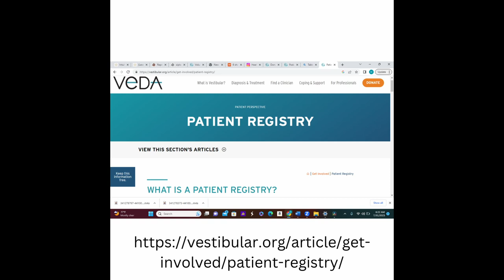Cynthia Ryan - Vestibular Disorders Associations Executive Director, E42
When you think of VeDA (Vestibular Disorders Association) what first comes to mind?  Practitioners, support groups, pink flamingos what comes to mind for you?  Well, after this conversation, VeDA, Vestibular Disorders Association will mean so much more.  The magnitude of things this organization has to offer is enormous and ever-changing due to its volunteers and all the people behind the scenes, like today's guest, Cynthia Ryan.

Cynthia has worked in non-profit management for over 18 years, prior to her dedication to nonprofit work she honed her leadership skills by managing a financial research firm for 12 years.  Interestingly, Cynthia’s mother, Eileen, suffers from Meniere’s disease, vestibular migraine, and BPPV.  Stepping into her role as VeDAs Executive Director and hearing stories from vestibular warriors all over the world, Cynthia has begun to understand a little more intimately what her mother has and continues to live through.

In this episode, we touch on these and many other topics:
~ her mother’s Meniere’s journey, the impact of vestibular warriors' stories, the importance of sharing diagnosis and symptoms with family/friends, and having a medical “team” is so important.

~ the many things VeDA has to offer the community, ICU Podcast, VeDAs Board of Directors, Life Rebalanced Chronicles Docuseries - Season 2

~ Upcoming Balance Awareness Week, Fiona Flamingo Contest, VeDA Support Network

~  How you can help!! Write your congressman, find the "Legislative Advocacy Toolkit" link below, and complete the "New Patient Registry"

Want to get involved?  Here is a great start

If you would like to learn more about Vestibular Disorders Association please go to the vestibular disorder association

Remember to love and be gentle with yourself, lean on this beautiful community and lastly believe that healing is possible.

Remember to love yourself, do the work, lean on this